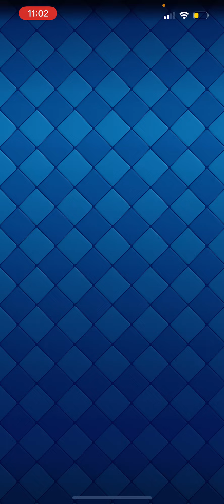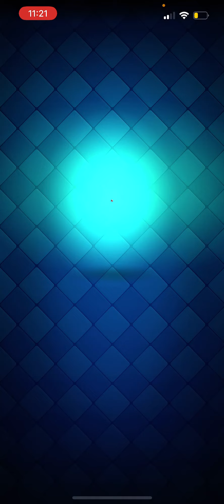Clash Royale | Pushing to 5500 Trophies with Queenbow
In this video I dominate all of my opponents with the most skillful deck in the game and none of the games come even close because I’m so good. If you enjoyed plz like, sub and peace the freak out.

Oh and one more thing:
"Fourscore and seven years ago our fathers brought forth, on this continent, a new nation, conceived in liberty, and dedicated to the proposition that all men are created equal. Now we are engaged in a great civil war, testing whether that nation, or any nation so conceived, and so dedicated, can long endure. We are met on a great battle-field of that war. We have come to dedicate a portion of that field, as a final resting-place for those who here gave their lives, that that nation might live. It is altogether fitting and proper that we should do this. But, in a larger sense, we cannot dedicate, we cannot consecrate—we cannot hallow—this ground. The brave men, living and dead, who struggled here, have consecrated it far above our poor power to add or detract. The world will little note, nor long remember what we say here, but it can never forget what they did here. It is for us the living, rather, to be dedicated here to the unfinished work which they who fought here have thus far so nobly advanced. It is rather for us to be here dedicated to the great task remaining before us—that from these honored dead we take increased devotion to that cause for which they here gave the last full measure of devotion—that we here highly resolve that these dead shall not have died in vain—that this nation, under God, shall have a new birth of freedom, and that government of the people, by the people, for the people, shall not perish from the earth."